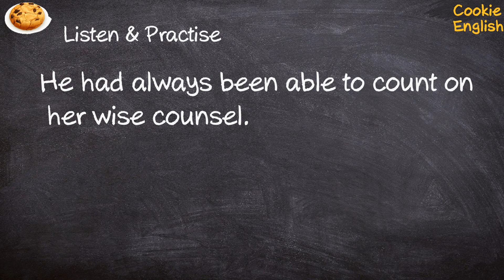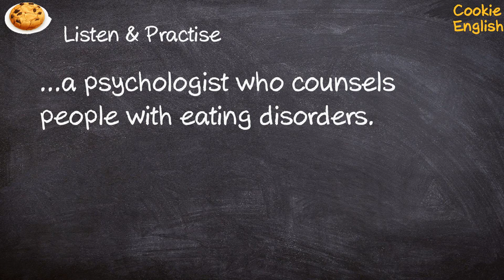Counseling Pronunciation, Paraphrase, Listen & Practice